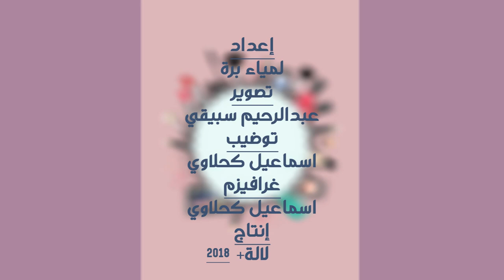وصفة سهلة لتخلص من الهالات السوداء قبل العيد